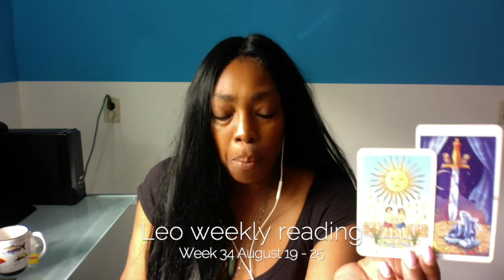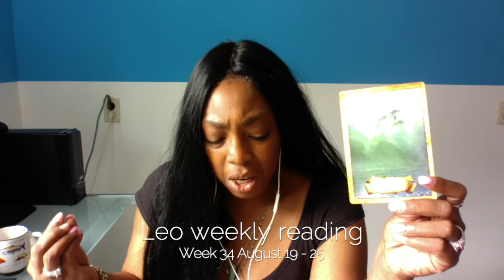Leo Psychic Weekly Reading | August 19 - 25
Leo Psychic Weekly Reading August 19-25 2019 lets you find out what the fourth week of August has to offer you Leo signs. I use a combination of my gift, tarot cards, numerology and astrology to provide weekly psychic energy vibration readings for all Zodiac Signs.

Kathye